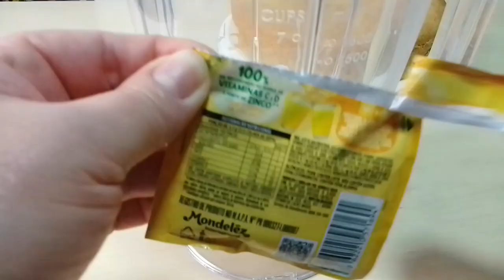BOLO MOUSSE DE MARACUJÁ de liquidificador - Kelly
Neste vídeo, ensino como fazer um delicioso bolo de maracujá.

Segue passo a passo no vídeo. Confira os ingredientes abaixo:

Para massa

1 1/2 xícara de açúcar
2 xícaras de farinha de trigo
4 ovos inteiros
1 colher de chá de sal
1 xícara de suco de maracujá natural
1/2 xícara de óleo
1 colher de sopa de fermento para bolos

Mousse de maracujá

1 caixinha de leite condensado
2 caixinha de creme de leite
2 pacotinho de suco Tang  sabor maracujá

Para a geleia

3 colheres de sopa de açúcar
1 unidade de maracujá

Aqui você encontra entretenimento e receitas espetaculares!

Tenho o objetivo de trazer receitas fáceis do dia dia e de datas comemorativas!